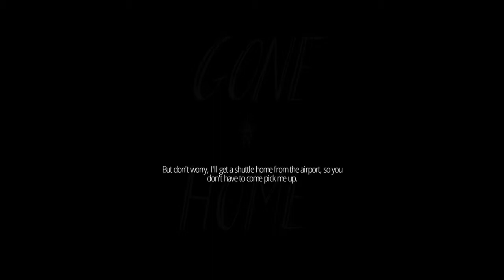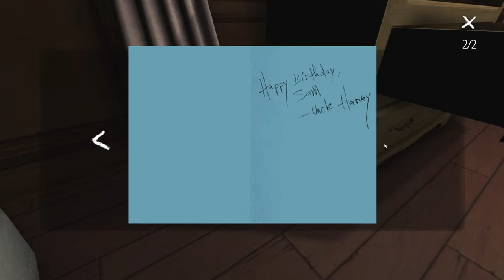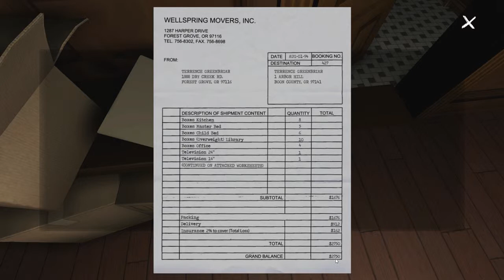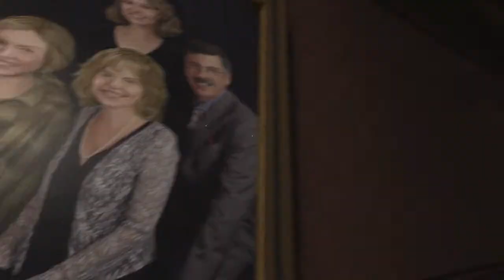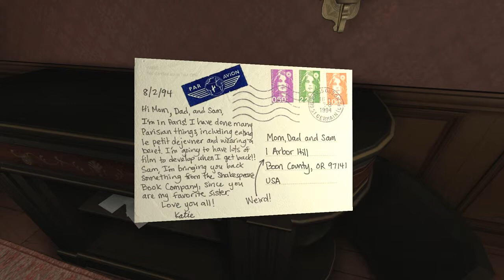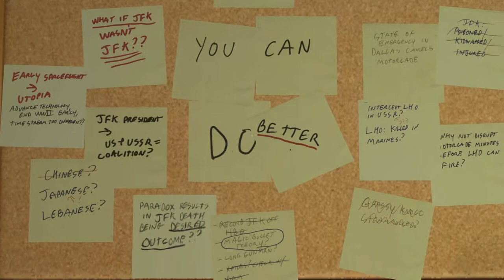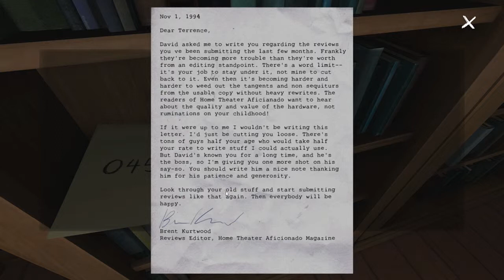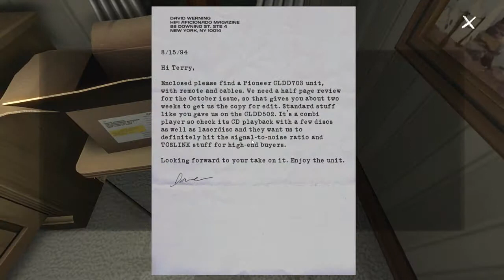Let's Play Gone Home - Part 1 - Oddly Creepy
Another new adventure that I actually recorded months ago! We play a young woman coming home from a Europe trip to find her family has completely vanished